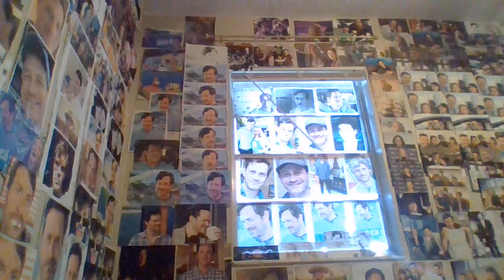Jasmine Angel : Video : Regular Version : Normal Version : Original Audio Version : Year 20 :